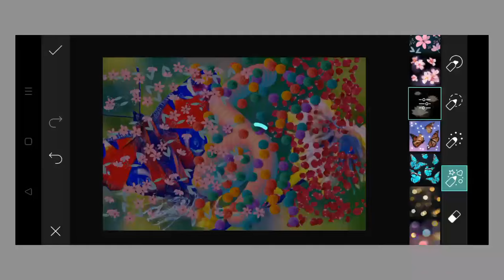Trending HDR video | A Screen Of Pure Pink sdc editing cc | Background | Bp Backdrop A380F K #100